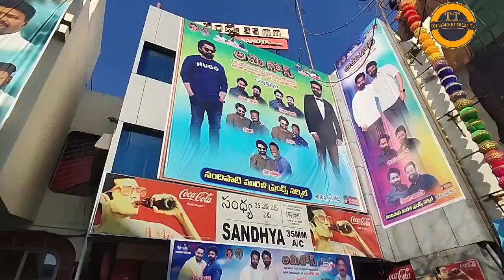Amigos 5 Days Collections || Amigos Worldwide box office collection report